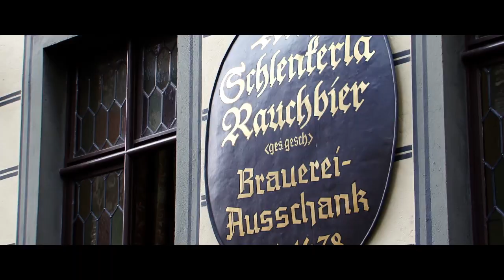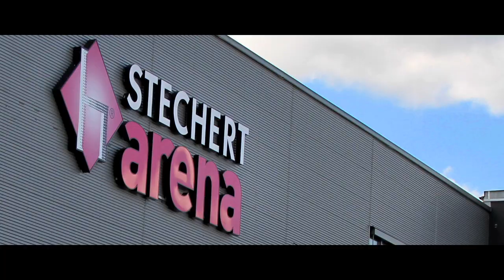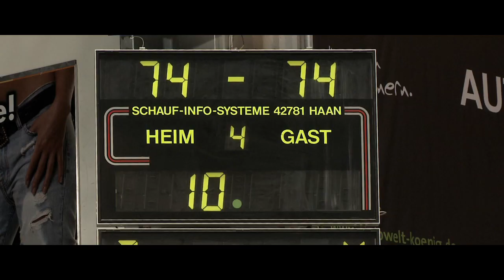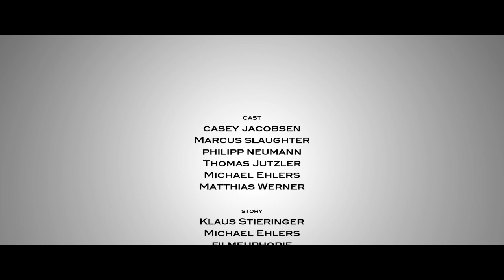WELCOME TO THE EURO LEAGUE - BROSE BASKETS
"Freak City" -- the unofficial name of Germany's basketball capital, Bamberg -- is so called because each game has been sold out for years. And because of the city's complete identification with the Brose Baskets.

But "Freak City" also represents the basketball enthusiasm of an entire region. With 3.5 million inhabitants and a GDP of 111.4 billion euros, the Nurnberg metropolitan region is one of Germany's strongest economic areas. And right here, in the middle of Europe, the Brose Baskets are at home and fascinate "freaks" and fans with their outstanding performance in the German League and Euroleague, the "Champion League" of European basketball. 100 % power. 100 % identification. 100 % performance.

This is the hallmark of the Brose Baskets. Associate passion and success with your brand and your ideas. Get ready for one of Europe's most potent markets.

At home in Bamberg, on tour all over Europe: the Brose Baskets' success on the court is the result of the dedicated support of prominent regional and national partners. Being a partner of the Brose Baskets means sharing the European stage with the best -- playing in the Champions League! Partnership means optimal contact and presentation opportunities: the Brose Baskets Hospitality Service guarantees an exclusive atmosphere in both the VIP Lounge and the VIP boxes, which can be booked for your marketing mix, incentives, customer loyalty, or brand management. Being part of the Brose Baskets Business Family means being part of an efficient network. You benefit from the cross-media strategy of Germany's most prominent basketball brand and have access to our entire product range of media products. Be it social media with more than 10,000 active users, iPhone App, or our attractive printed publications (RED Magazine, the Fränkischer Tag supplement, JUMP, the INSIDER arena magazine, the Brose Baskets' OFFCOURT business magazine) or INSIGHT, Brose Baskets' TV Magazine: your brand will reach a highly-educated target group with above-average purchasing power.